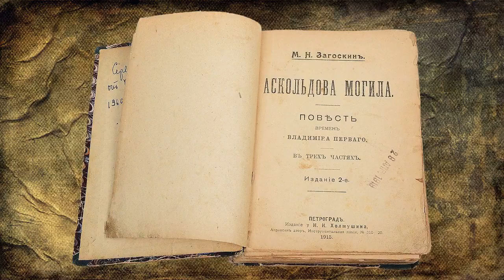Verstovskiy -- Ария Неизвестного (А.Н. Верстовский, опера "Аскольдова могила")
Пирогов Григорий Степанович [24(12 по ст. ст.).01.1885 – 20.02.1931], артист оперы и камерный певец.
Оркестр фирмы «Пате».
Запись 1910 года.
--- Верстовский Алексей Николаевич [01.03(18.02 по ст. ст.).1799 – 17(05 по ст. ст.).11.1862], русский композитор и театральный деятель.
Либретто (по одноименному роману):
--- Загоскин Михаил Николаевич [25(14 по ст. ст.).07.1789 – 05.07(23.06 по ст. ст.).1852], русский писатель и драматург, директор московских театров и московской оружейной палаты, действительный статский советник в звании камергера.
В качестве иллюстраций в ролике использованы:
--- Фотографии и портреты А.Н. Верстовского;
--- Фотографии и портреты М.Н. Загоскина;
--- Фотографии и портреты Г.С. Пирогова;
--- Открытка из набора «Великие басы России», издатель С.А. Куприянов;
--- Эскизы декораций к опере «Аскольдова могила»;
--- Рисунок «Аскольдова могила»: Шевченко Тарас Григорьевич (укр. Шевченко Тарас Григорович, [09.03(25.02 по ст. ст.).1814 – 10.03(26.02 по ст. ст.).1861)], украинский поэт, мыслитель, художник, прозаик, этнограф и революционер-демократ;
--- Картина «Аскольдова могила»: Штернберг Василий Иванович (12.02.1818 – 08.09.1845), живописец, жанрист и пейзажист;
--- Изображения и фотографии кургана Аскольдова могила разных лет;
--- Общедоступные современные фотографии из глобальной сети.
Первоисточник аудиофайла и изображений этикеток пластинок – ресурс «Russian Records» (коллекции Берникова Ю. и Тимохова В.).